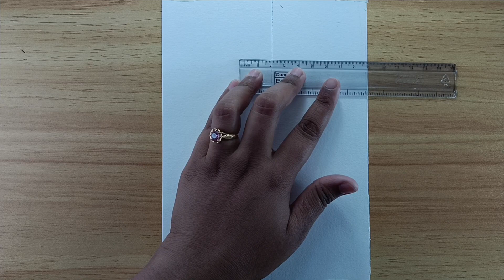How to draw a picture of a fairy // pencil sketch fairy drawing for beginners // easy drawing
How to draw a picture of a fairy // pencil sketch fairy drawing for beginners // easy drawingStanding Alone Girl Easy Drawing // pencil sketch drawing of a cute girl // easy portrait drawing

View Drawing 👈

♡♡♡  Used Materials  ♡♡♡

✾Double A Paper
✾Doms Zoom Ultimate Dark / artline
✾Blending Stump
✾Push up Eraser

how to draw,Easy drawing,sudha art,Alone Girl drawing,easy pencil sketch,drawing for begginer,sudha art class,trending skech drawing,Alone walking girl drawing